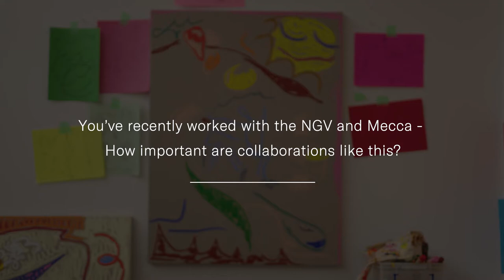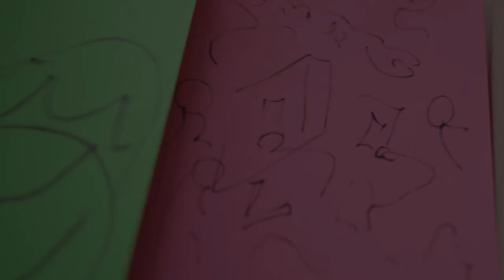The Luxury Report | Nadia Hernández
Alongside Merri Creek in a cleverly converted industrial precinct in East Brunswick, artist Nadia Hernández is busy at work. Her studio is small, but brims with energy. Scrolls of painted fabric are grouped in a corner, a collection of brightly coloured ribbon is stacked atop a cabinet, and recent paintings—oil on linen—adorn the walls.

Move - MB01PAIAXIHPH8N